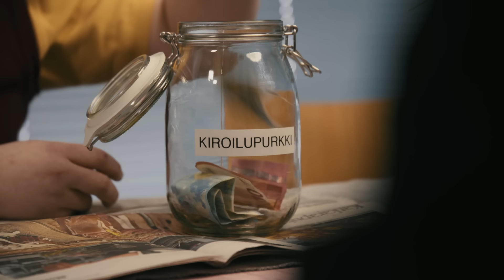5 VEEMÄISTÄ ASIAA RAHASSA 💶 | Summerin sketsit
Dani ja Emma käyvät tässä sketsissä läpi 5 tilannetta, jolloin raha eli massi eli bägi ärsyttää. Kommentoi alle, mitkä on sulle ärsyttävimpiä tilanteita rahan kanssa.💸 💰

Alkuperäinen konsepti / Yle:
Laura Hakalisto
Salla Pietiläinen

Käsikirjoitus:
Henric Chezek
Ray Zambino

Käsikirjoituskonsultaatio:
Pietari Vihula

Esiintyjät:
Daniel Hakkarainen
Emma Kakkonen
Miika Pehkonen

Ohjaaja: Salla Pietiläinen
Apulaisohjaaja: Kaisu Kolu
Kuvaaja: Tino Partanen
Kuvausassistentti: Miika Pehkonen
Leikkaaja: Tino Partanen
Ääni: Alharith Obaid
Tuotantokoordinaattori: Emma Pentinmikko
Järjestäjä: Jenni Leppänen
Puvustaja: Emilia Kärkkäinen

Sometuottaja:
Kaisu Kolu

Tuottaja:
Salla Pietiläinen

Vastaava tuottaja:
Markku Mastomäki

Vastaava toimittaja:
Ville Vilén

Yle Luovat sisällöt ja media